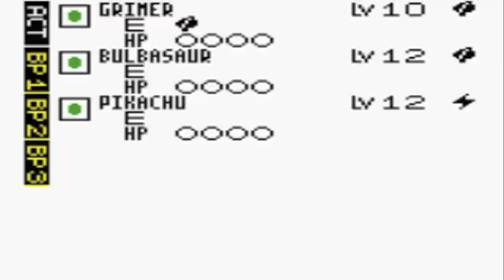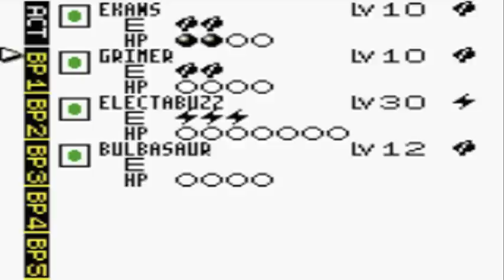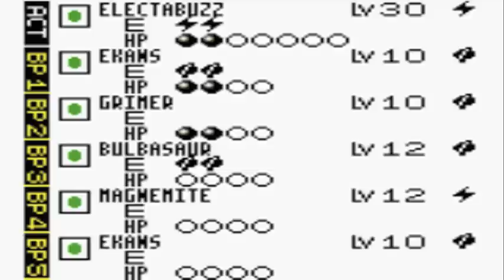Pokemong Trading Card Game 2 part 12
The water fort was actually pretty fun :P hope you guys enjoy